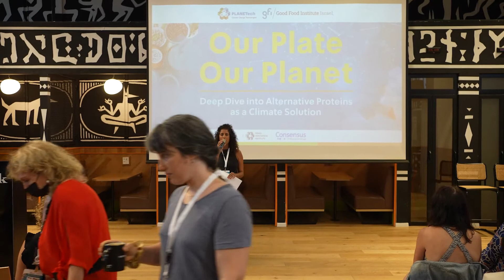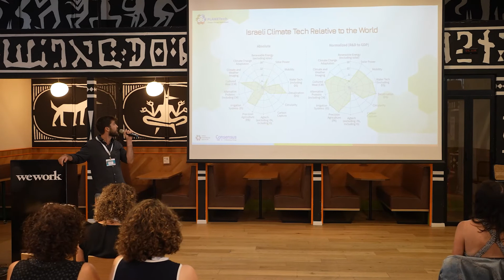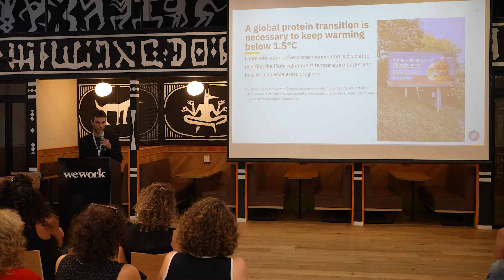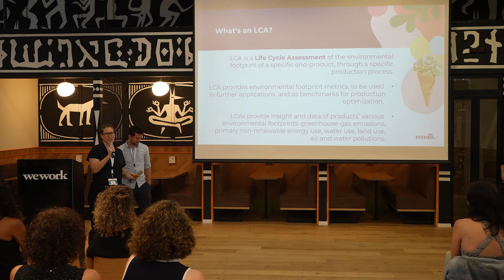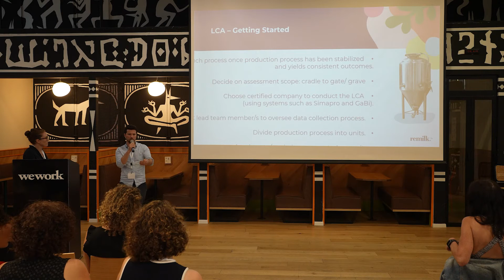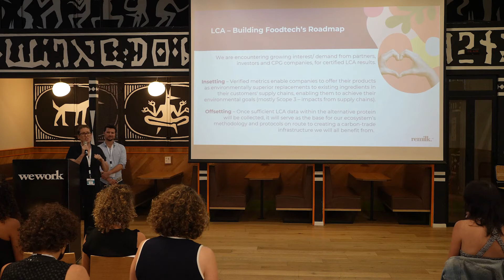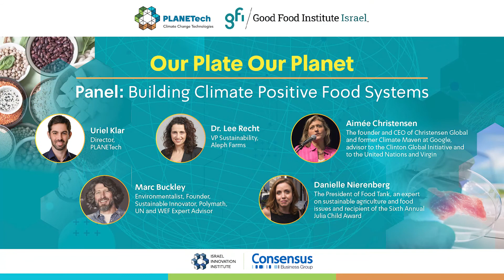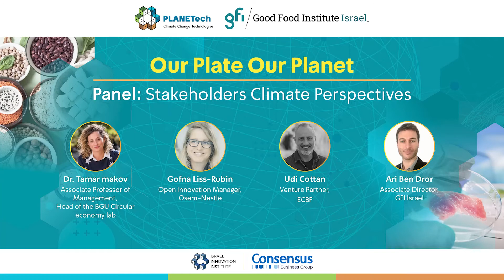Our Plate Our Planet - Alternative Proteins As a Climate Solution - Full